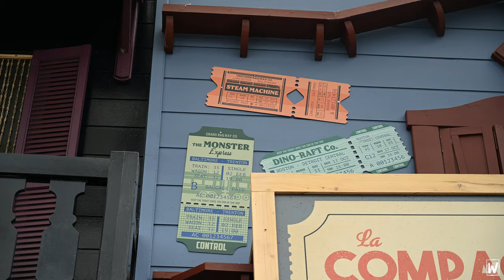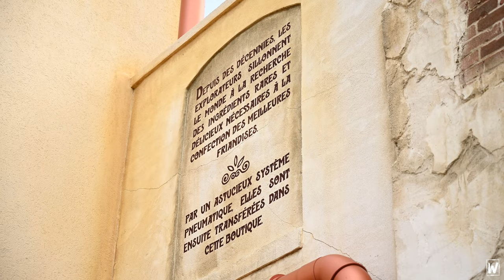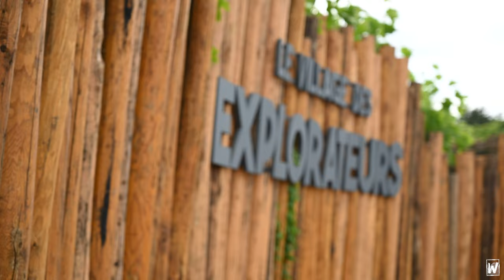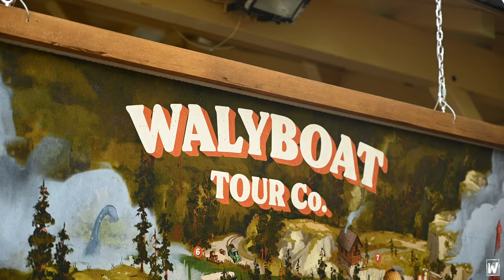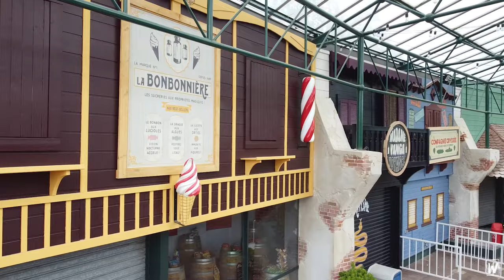Interview du directeur d'exploitation - Walygator Parc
🎬 Interview du directeur d'exploitation Laurent Muller dans le cadre du projet de rénovation initié en 2021.

🎞 Contenu de la vidéo :
00:00 - Introduction
00:13 - Présentation
00:26 - Description du projet
01:13 - Définition du projet
01:51 - De nouvelles attractions ?
03:38 - Pourquoi avoir attendu 2021 ?
05:47 - Présentation du projet au groupe ASPRO
09:57 - Rénovation de Grizzly Falls
10:35 - Le retour de Longchamps
12:35 - Pourquoi avoir choisi Mainstreet ?
13:47 - Naissance d'une idée
14:54 - Projet avec AAB
16:23 - Que devient le restaurant Maranello ?
17:26 - Thématisation de Walyboat
18:33 - Qu'en est-il de Tea cup et du Carrousel ?
19:24 - Limite de budget: Quels sont vos regrets ?
20:27 - Qu'est-il prévu pour 2024 ?
21:29 - Quelle sera la prochaine zone ?
22:47 - Remerciements
23:25 - Générique

🎵 Musiques utilisées :
Acoustic Cinematic - Infraction
Flying High - Fredji
Memories - Ehrling
Riding Tall Under A Big Sky - phlaala
Wild Western - ZitronSound
Rock Western Country - Dark Country
Inspirational Romantic Cinematic - Infraction
Motival Corporate Post Rock - Infraction
Africa Ethnic Background Music - Alexi Action
Inspiring acoustic - Infraction
Upbeat corporate instrumental background - Nikita Lykyanov
Valancia Atmosperich Corporate Ambiant Music